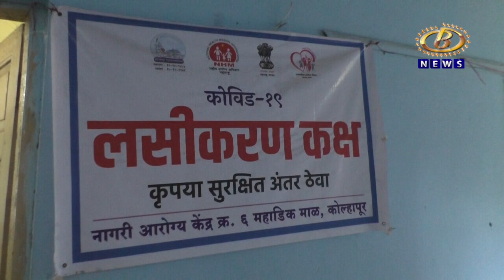रूईकर कॉलनीतील केंद्रात पैसे घेवून लसीकरण केल्याची चौकशी करून दोषींवर कारवाई करावी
कोल्हापूर महापालिकेच्या रूईकर कॉलनीतील केंद्रात पैसे घेवून लसीकरण केल्याची चौकशी करून दोषींवर कारवाई करावी, आशा संघटनेची मागणी